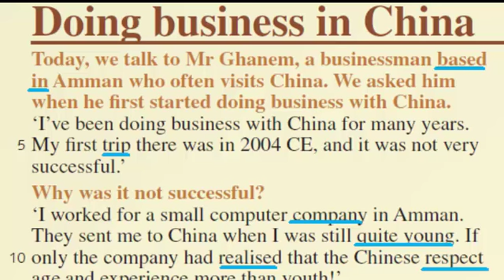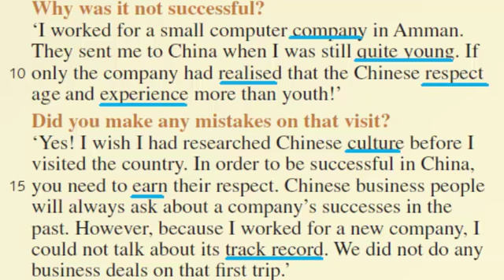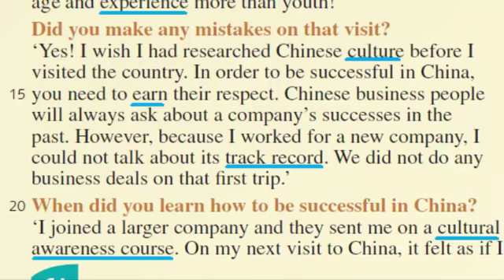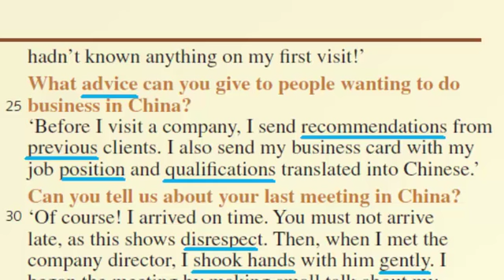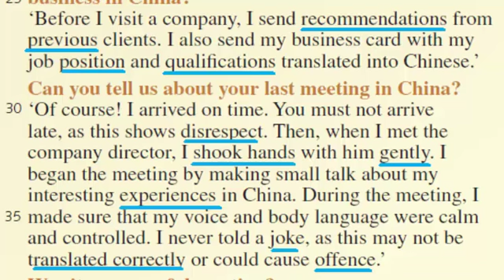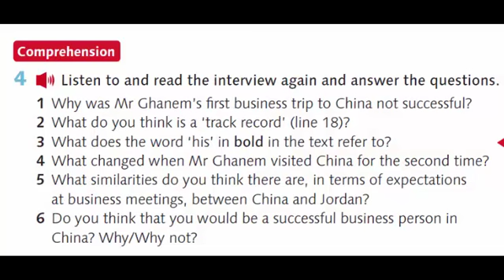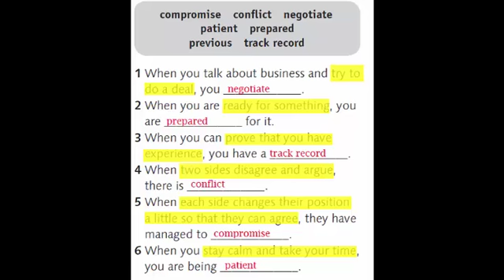فقرات انجليزي م 4 doing business in china